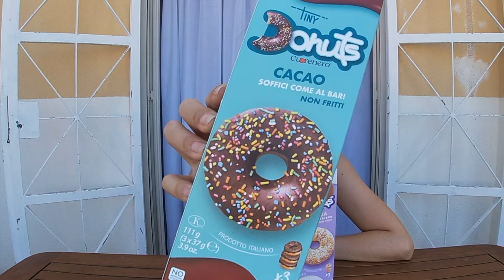nuovo video ASSAGGI colazione con i DONUTS🍩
scusate per l'aspetto che ho nel video, video assaggio per la colazione, io video già fatto non posso fare niente, niente modifiche perché può peggiorare, almeno che nel montaggio c'è un filtro bellezza come Instagram 😂
scrivetemi se li conoscete, se li avete visti al supermercato e li avete provati

niente questo è tutti il video
ci saranno altri video assaggi

seguimi